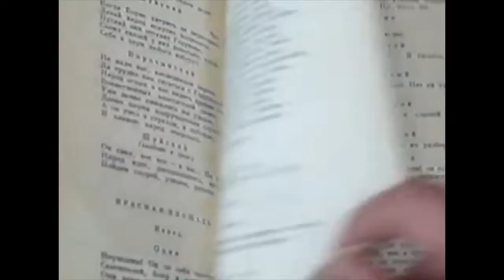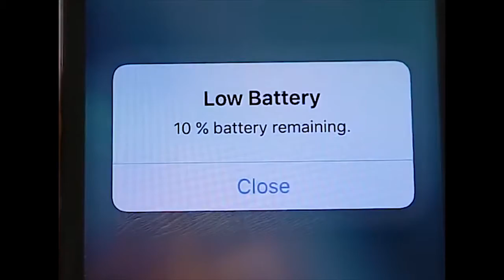TOP 100 LIFE HACK,BEST 100 LIFE HACK, 100 LIFE TRIKS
HI GUYS...
IN THIS VIDEO I WILL SHOW TOP 100 LIFE HACKS.
THANKS
Hi Guys. Have you don't login Gokano yet ? Gokano is a website where you can exchange points for awesom prizes. Earn points by 1. Login everyday ; 2. Collect daily 50 points ; 3. Invite your friends ; 4. Complete daily missions. For 30 invited friends you will get a free T-Shirt; Gold member rank and 2x more points.
I created this video with the YouTube Video Editor LOW BALANCE SO DOWNLOAD THIS APP YOU WILL GET 20rs for only downloading it